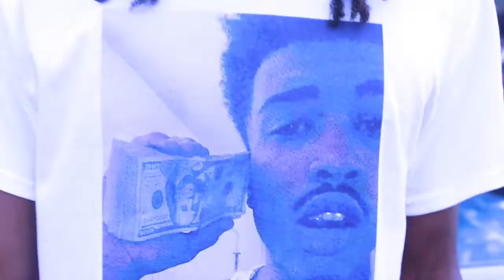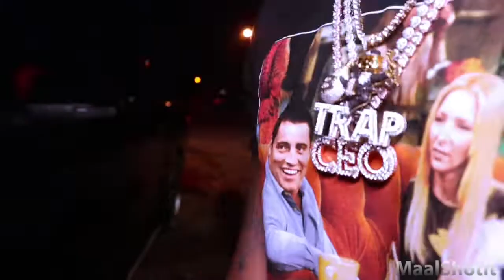Crush Da Block 2K19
Rio Banes & Coa Presents: Crush Da Block 2K19 (The Finale)